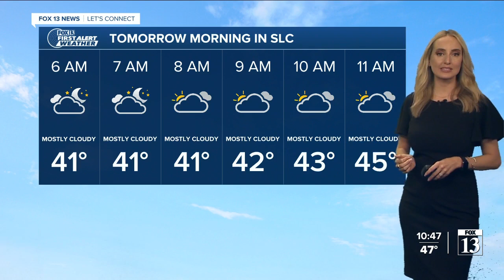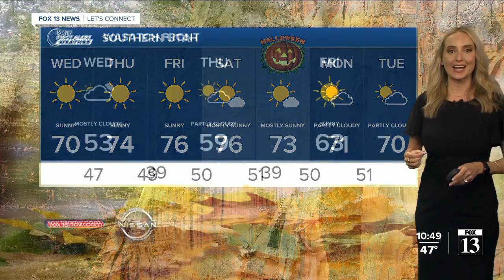What's the Wednesday weather look like - October 26